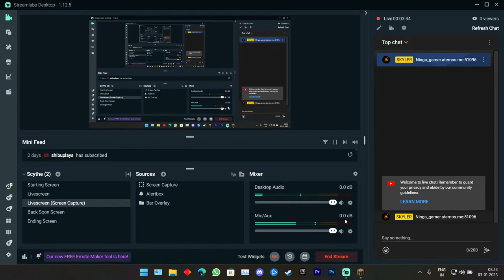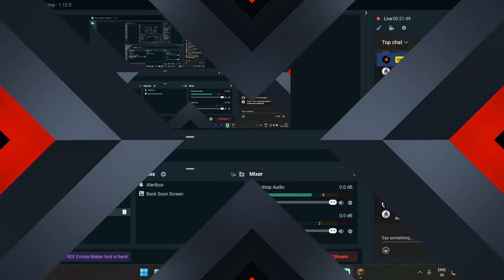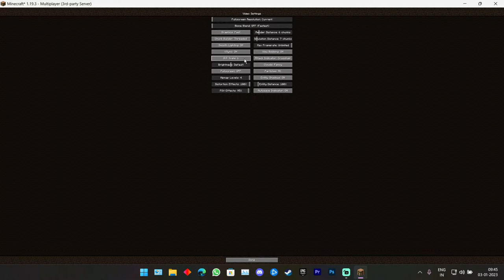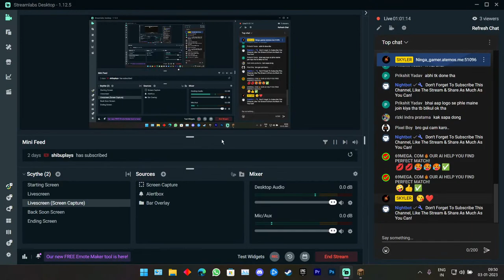SKYLER IS LIVE || Minecraft Survival Series || Day 1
DEVICE INFO:

HP Pavilion Gaming 15 Laptop

RAM : 8 GB DDR4-3200 MHz RAM (1 x 8 GB)
{2 SODIMM memory slots}

Graphics : NVIDIA® GeForce® GTX 1650 (4 GB GDDR6 dedicated)

Processor : AMD Ryzen 5 5600H with Radeon Graphics            3.30 GHz

System Type : 64-bit operating system, x64-based processor

Windows : Windows 11 Home

SSD : 512GB

Screen Refresh Rate : 60Hz  ( 60 fps)